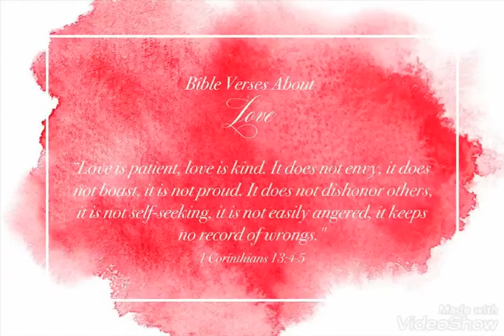it is not easily angered